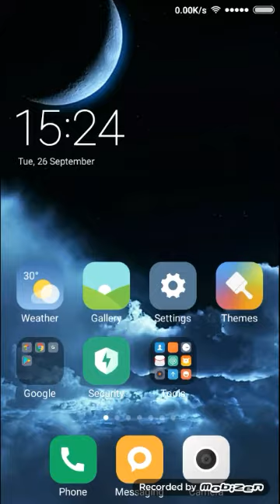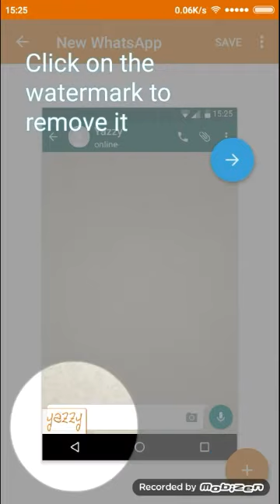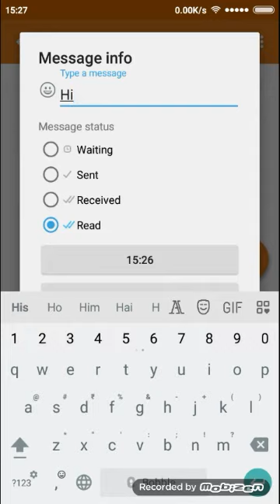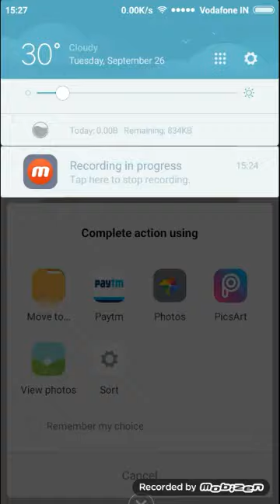how to prepare fake whatsapp chat in mobile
how to prepare fake whatsapp chat